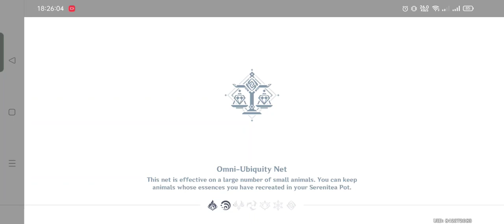GENSHIN IMPACT | Vlog (p1)